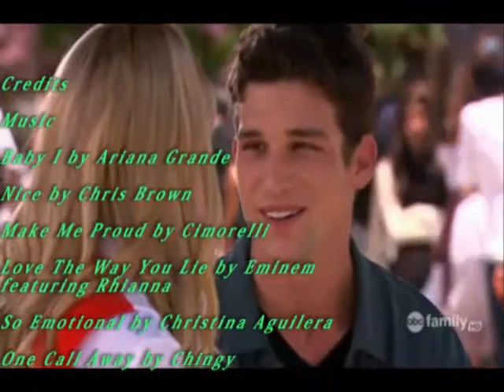Grace And Ricky Tribute Part 3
Part 3 of my Grace and Ricky tribute. It includes the songs What If by Ashley Tisdale, Because You Live by Jesse McCartney, and Hey Porsche by Nelly.  Enjoy! :)